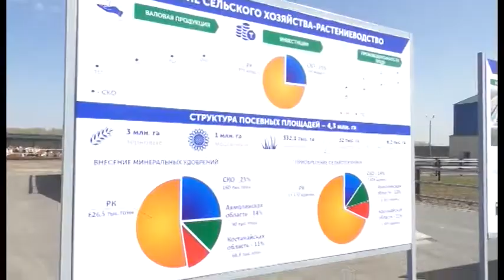Премьер-Министр өңір аграрийлерімен кездесті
Жергілікті диқандар елде тауар өңдейтін зауыттар ашуды сұрайды. Себебі, өзіміз өсірген астық Өзбекстанға үгуге жіберіледі екен. Оның үстіне сол өнімді көрші елден 3 есе қымбат бағамен қайта сатып аламыз. Өзекті мәселені аграрийлер Үкімет басшысы Әлихан Смайыловпен кездесу барысында айтты. Толығырақ келесі бейнематериалда.